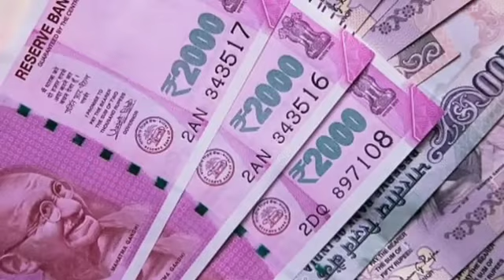चिड़िया की ये4अनमोल बात गोर से सुनलो घर मे लड़ाई झगड़ा नहीं होगा सांस बहु पिता पुत्र मेbirdstory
चिड़िया की ये4अनमोल बात गोर से सुनलो घर मे लड़ाई झगड़ा नहीं होगा सांस बहु मे पिता पुत्र मेbirdstory

raipur शिव महापुराण कथा,
भाटापारा शिव महापुराण कथा status,
सावन शिव महापुराण कथा,
tarpan शिव महापुराण कथा,
शिव महापुराण कथा 12 तारीख,
शिव महापुराण कथा 16 जुलाई,
शिव महापुराण कथा 12 सितंबर,
शिव

PaisakhinchneWalaJadSadharanSamajh KarChhodmatdena